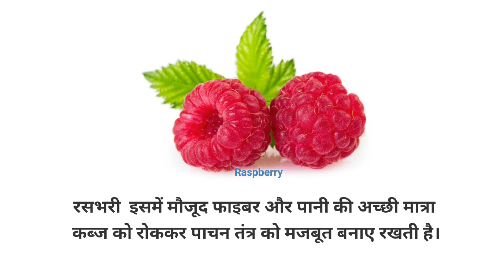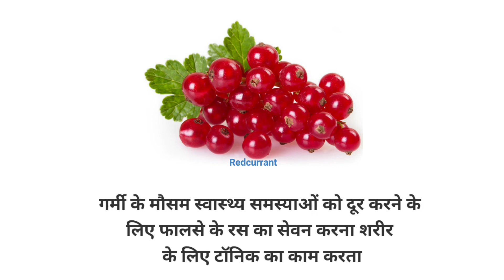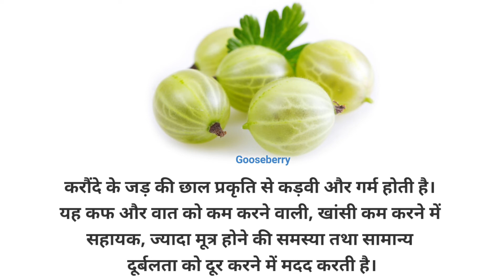जानिए बेरी खाने के फायदे ।। Know The Name Of Berry || And Benifit Hindi 2022